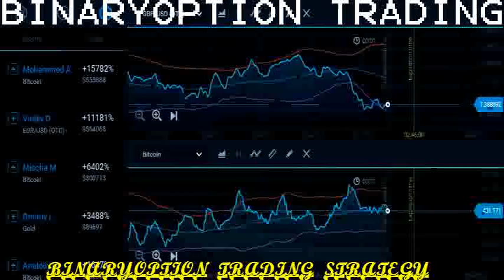MAKE MONEY WITH INVESTMENT BINARY OPTION TRADING CHART 43